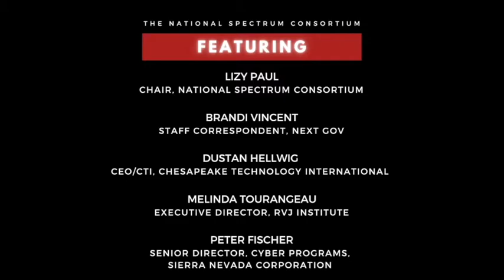NSC Tech Talk - The Internet of Military Things (IOMT)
This National Spectrum Consortium Tech Talk focuses on the Internet of Military Things. Moderated by Brandi Vincent of NextGov, the NSC member panelists are Dustan Hellwig, Chief Executive Officer of CTI, Melinda Tourangeau, Executive Director of RVJ Institute and Peter Fischer, Senior Director - Cyber Programs of Sierra Nevada Corporation. The conversation is hosted by Lizy Paul, NSC Chair.